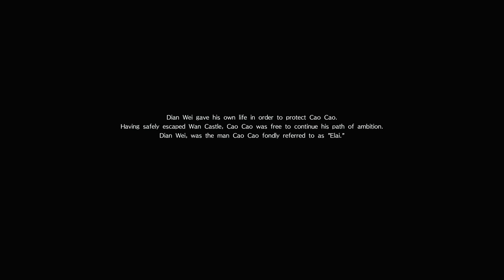Dynasty Warriors 9 (PS4 PRO) - Wei - Dian Wei Walkthrough